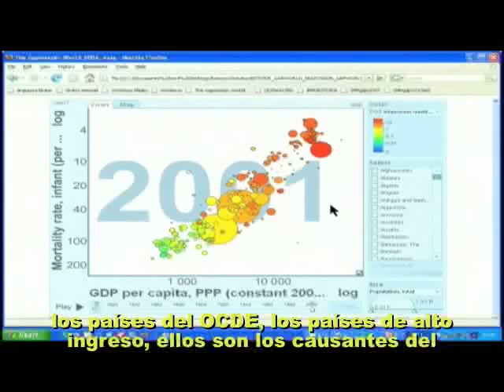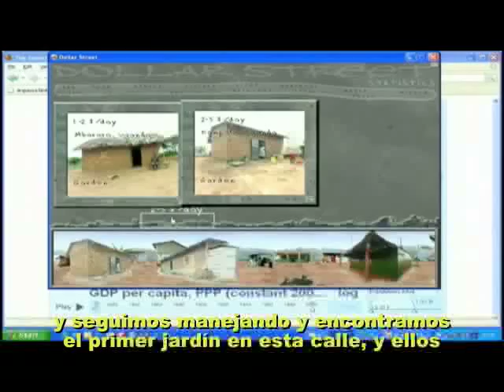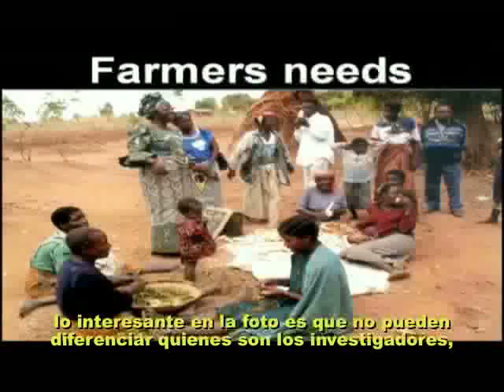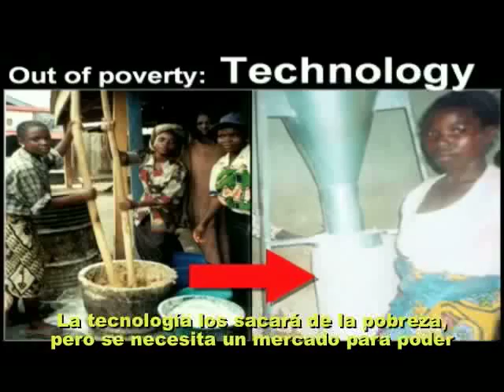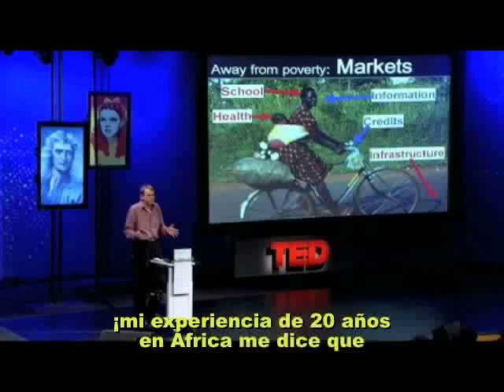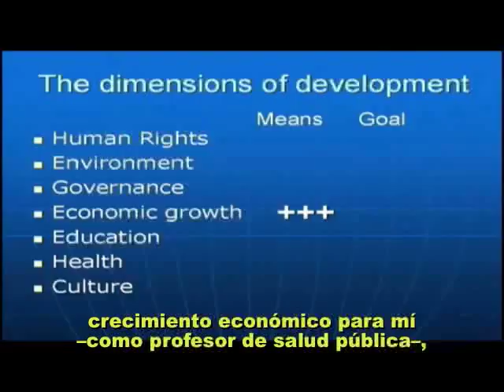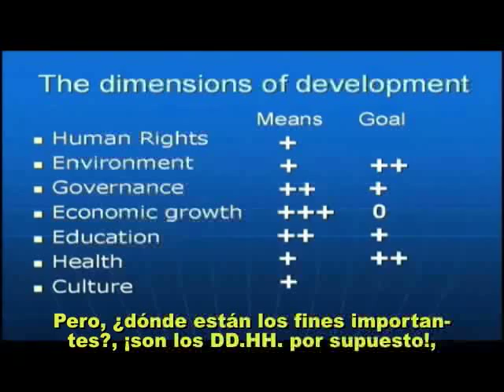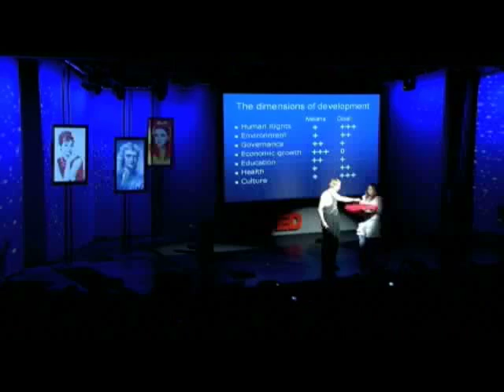Hans Rosling en TED, 2007 (2/2)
Conferencia dada en TED por Hans Rosling en marzo de 2007, acerca de las estadísticas que conciernen a los países del mundo, y cómo la diferencia entre los países industrializados y en desarrollo ha disminuido drásticamente en el transcurso de los años. pero esta versión contiene subtítulos en español.